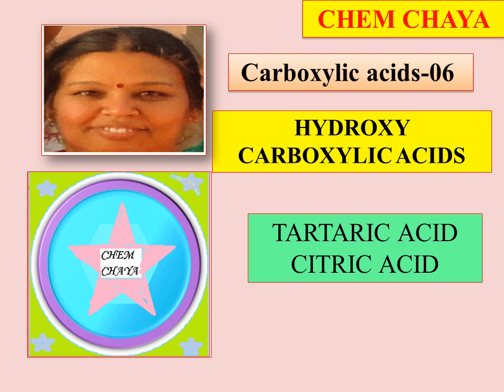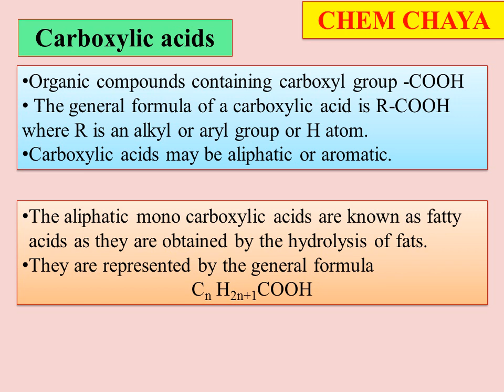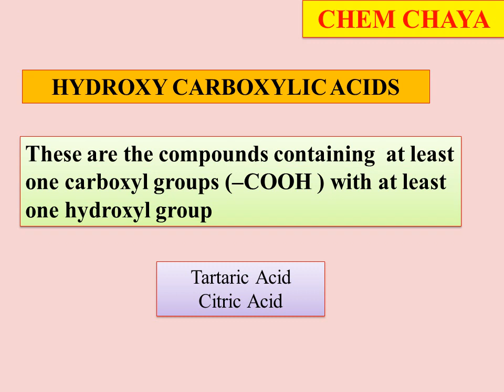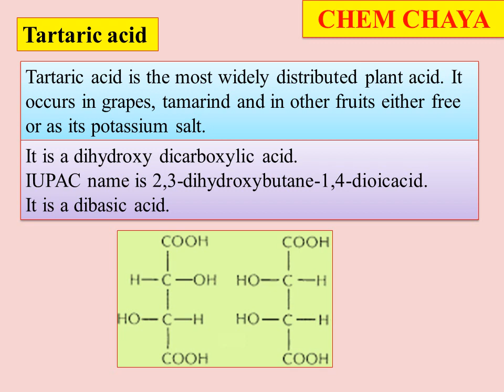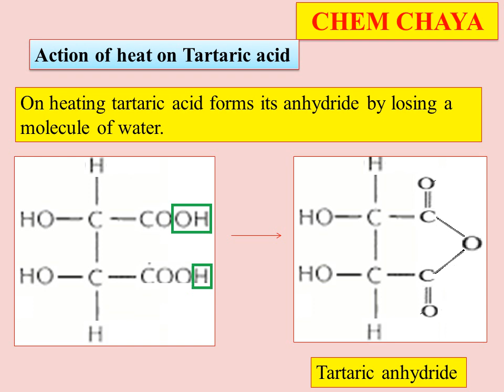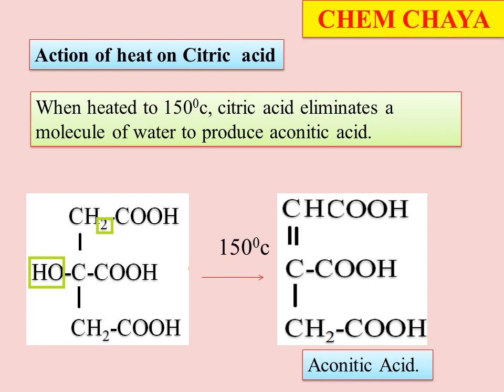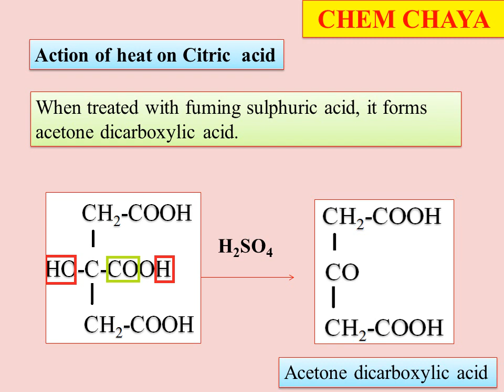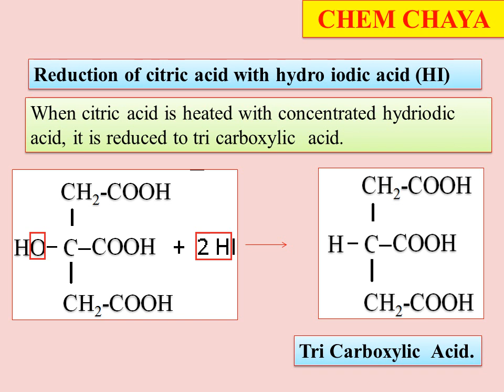Hydroxy carboxylic acids-Tartaric acid and Citric acid- Reactions -action of heat & reduction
Hi everybody Today I am uploading hydroxy carboxylic acids, structures and reactions of Tartaric and Citric acid-
chemchaya Hydroxy carboxylic acids